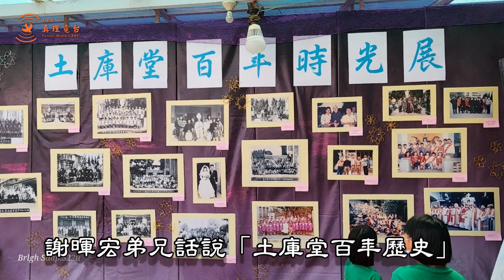嘉義教區土庫天主堂和華聖雙喜臨門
嘉義教區土庫天主堂於七月九日舉行開教一百週年慶，暨華聖家園成立二十周年慶。土庫堂的教友們以『信仰見證大會』做為百週年慶活動的開幕禮。隨後舉行感恩聖祭，由浦英雄主教主禮，黃敏正主教多位神父共祭。當天還進行了聖洗聖事與堅振聖事，場面溫馨、感人。